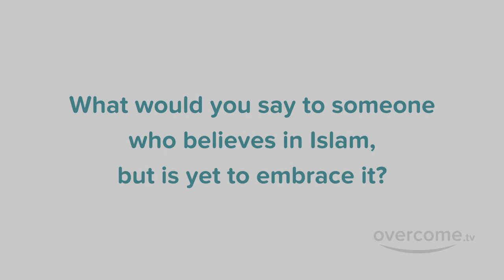Why did I Convert to Islam from Hinduism ? - Yusuf, a Muslim convert from the UK